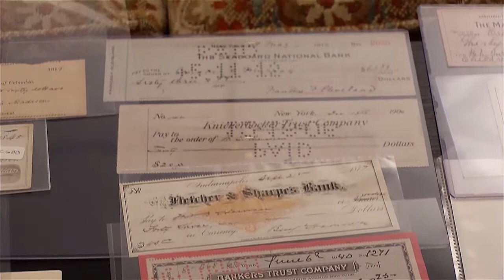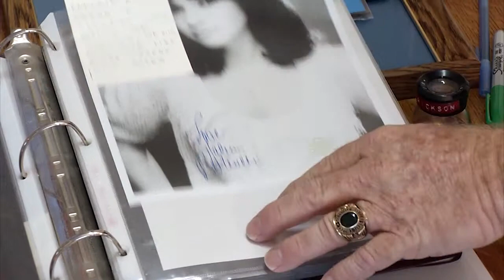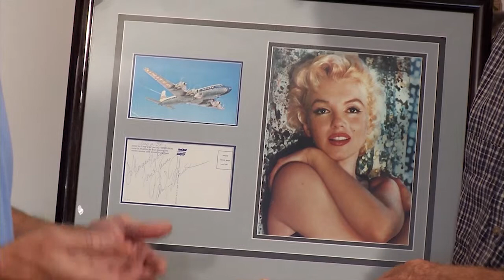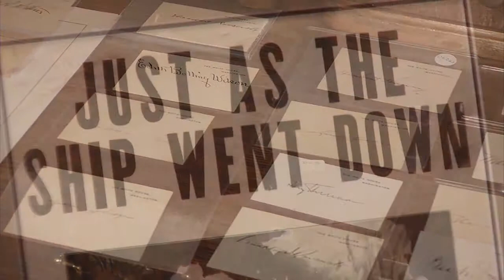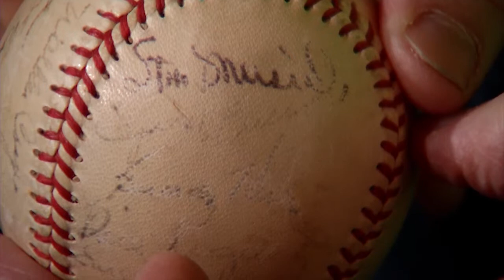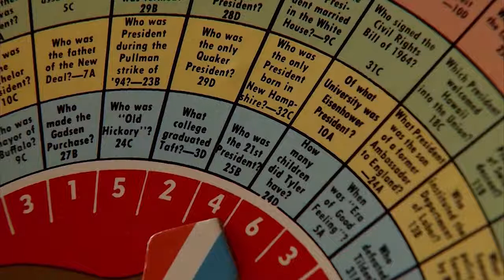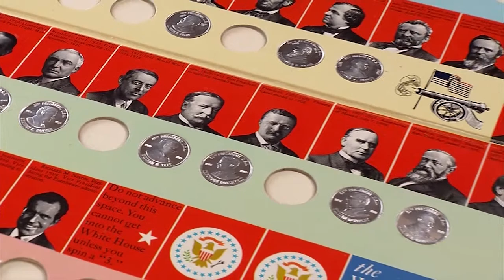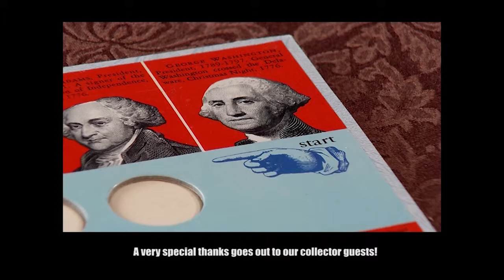Collecting Seriously TV Show #4 (2 of 2) Autographs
The newest version edited for TV! This is Show #4, 2 of 2. Jimmy and Doug visit an autograph collector who specializes in U.S. Presidents!